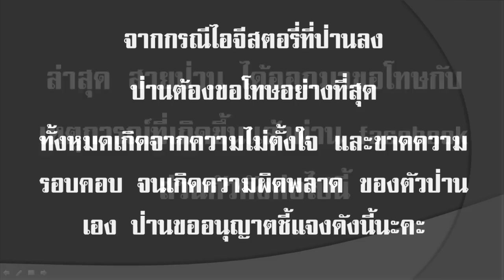สายป่าน ขอโทษ กรณีภาพหลุด IG พร้อมภาพอีกด้าน ที่หลายคนมองข้ามไป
จากกรณี ที่สายป่าน ได้เผลอภาพหลุดส่วนตัวลง IG จนกลายเป็นกระแสครึกโครม พร้อม hashtag สายป่าน ที่พุ่งทะยานสู่อันดับหนึ่งใน twitter

ล่าสุด สายป่าน ได้ออกมาขอโทษกับเหตุการณ์ที่เกิดขึ้นแล้วผ่าน facebook ส่วนตัวดังต่อไปนี้

จากกรณีไอจีสตอรี่ที่ป่านลง
ป่านต้องขอโทษอย่างที่สุด
ทั้งหมดเกิดจากความไม่ตั้งใจ และขาดความรอบคอบ จนเกิดความผิดพลาด ของตัวป่านเอง ป่านขออนุญาตชี้แจงดังนี้นะคะ

1.ป่านตั้งใจบันทึกสตรอรี่สั้นๆนี้ในไอจีอีกอันที่ป่านใช้เล่นกับเพื่อนๆ 5 คนและตั้งเป็นส่วนตัวเอาไว้โดยที่ไม่ได้ตั้งใจให้เห็นอะไรทั้งนั้น
2.ป่านไม่ทันสังเกตุว่าในคลิปสั้นๆได้บันทึกอะไรไว้บ้างเพราะป่านเองโฟกัสที่หน้าจอโทรศัพท์ที่อยู่ในมือ
3.ทันทีที่รู้ตัวป่านก็รีบลบสตอรี่ดังกล่าว แต่ด้วยความเร็วของโซเชียล ทำให้เรื่องราวถูกแพร่ออกไปอย่างรวดเร็ว เกินกว่าที่ป่านจะแก้ไขอะไรได้อีก

ทั้งนี้ป่านต้องขอโทษทุกคนอีกครั้งค่ะที่ได้ทำผิดพลาดไป เรื่องทีเกิดขึ้นจะเป็นบทเรียนให้ป่านทำอะไรอย่างมีสติและรอบคอบทุกครั้งโดยเฉพาะการโพสต์สตรอรี่ ที่เป็นคลิปสั้นๆและลงทันทีแบบนี้ ขอโทษจากใจค่ะ

โดยเฉพาะการโพสต์สตรอรี่ ที่เป็นคลิปสั้นๆและลงทันทีแบบนี้ ขอโทษจากใจค่ะ